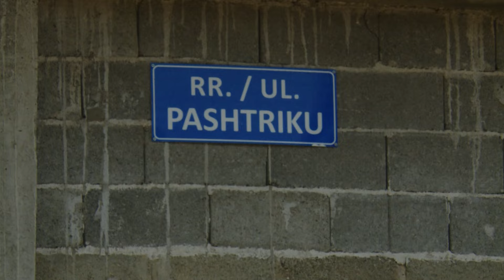Banorët e fshatit Damjan kërkojnë rregullim të rrugëve